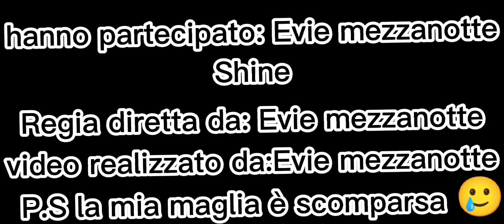Video importante (fatto da Shine)LEGGI LA DESC💟🔥🤙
👆 canale di Shine 👆

👆 canale da segnalare della tizia👆